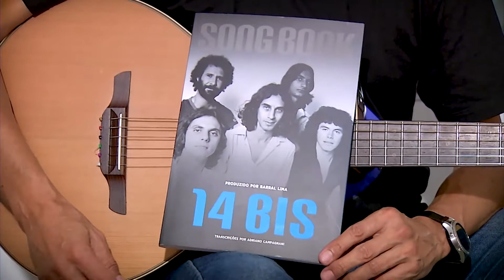Banda 14 Bis comemora 40 anos de carreira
"Planeta Sonho", "Canção da América", "Caçador de Mim", "Linda Juventude", "Todo Azul do Mar"… esses são apenas alguns dos hits que o 14 Bis emplacou em 40 anos de trajetória. Comemorando essas quatro décadas em constante atividade, a banda acaba de lançar um Songbook, o CD e DVD “14 Bis Acústico”, e faz show esse sábado em Belo Horizonte tocando o repertório desse álbum.